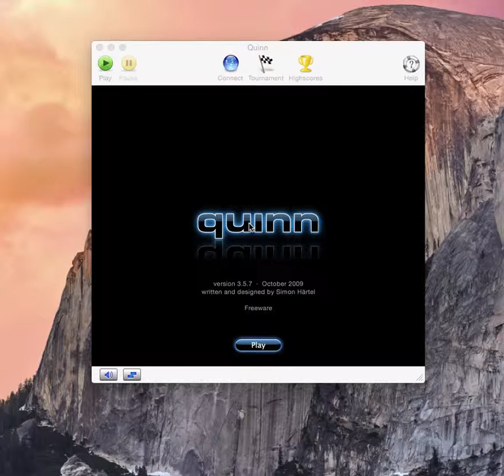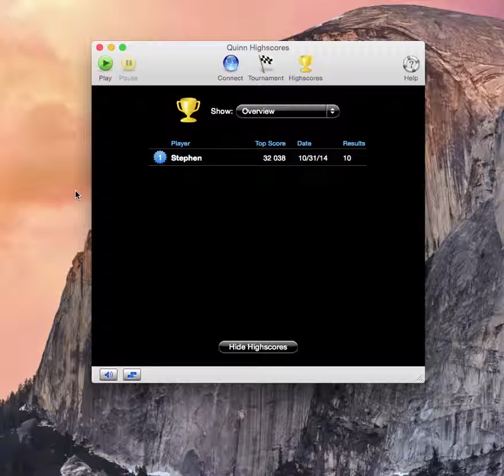Let's Play Quinn (Tetris Clone): The Return of A Thing